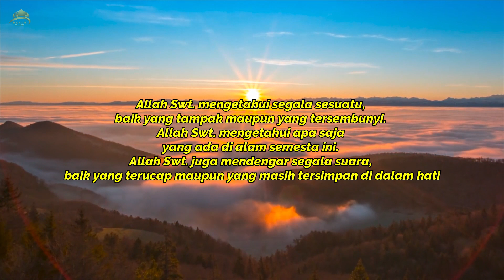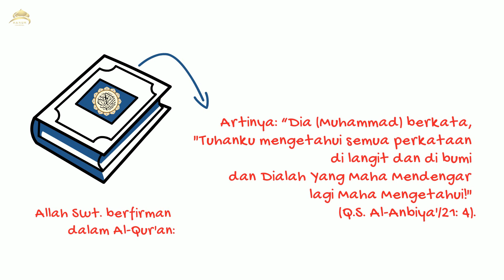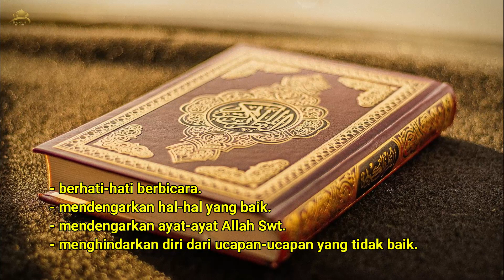PAI KELAS 3 TEMA 9 - ALLAH MAHA MENGETAHUI DAN MAHA MENDENGAR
MATERI PAI KELAS 3 SEMESTER 2
TEMA 9
Meyakini Allah Maha Mengetahui dan Maha Mendengar

Allah Swt. mengetahui segala sesuatu, baik yang tampak maupun yang tersembunyi. Allah Swt. mengetahui apa saja yang ada di alam semesta ini. Allah Swt. juga mendengar segala suara, baik yang terucap maupun yang masih tersimpan di dalam hati.

• Allah Maha Mengetahui
Al-‘Alim artinya Allah Maha Mengetahui.
Allah Swt. mengetahui segala sesuatu yang telah diciptakan-Nya. Allah Swt. mengetahui ucapan dan perbuatan manusia.
Allah Swt. berfirman dalam Al-Qur’an:
Artinya: “Dia (Muhammad) berkata, “Tuhanku mengetahui semua perkataan di langit dan di bumi dan Dialah Yang Maha Mendengar lagi Maha Mengetahui!” (Q.S. al-Anbiya'/21:4).

Jika kita mengakui bahwa Allah Swt. Maha Mengetahui, hal yang harus kita lakukan adalah sebagai berikut.
1. Menghindarkan diri dari perbuatan yang jelek.
2. Selalu berperilaku terpuji.
3. menghindarkan diri dari pikiran-pikiran kotor.
4. menghindarkan diri dari niat-niat yang tidak baik di dalam hati.

• Allah Maha Mendengar
As-Sami’ artinya Allah Maha Mendengar.
Allah Swt. selalu mendengar bisikan hamba-Nya yang memohon dan berdoa kepada-Nya.

Jika kita mengakui Allah Swt. itu Maha Mendengar, hal yang harus kita lakukan:
1.  berhati-hati berbicara.
2.  mendengarkan hal-hal yang baik.
3.  mendengarkan ayat-ayat Allah Swt.
4.  menghindarkan diri dari ucapan-ucapan yang tidak baik.

Materi : Vera Andriana, S.Pd.